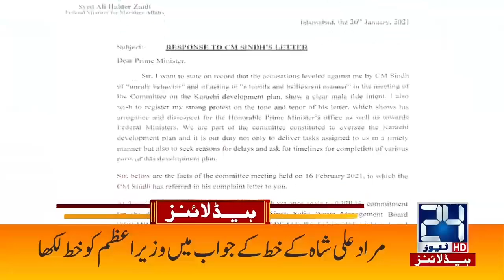3am News Headlines | 24 Jan 2021 | 24 News HD